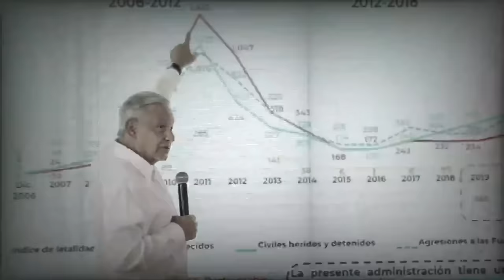Inaceptable acto de r4c1sm0 y 0d10 hacia los mexicanos, No podemos permitir esto, hay que responder!